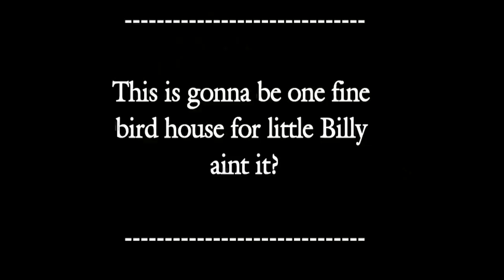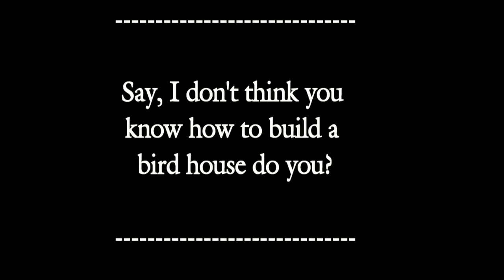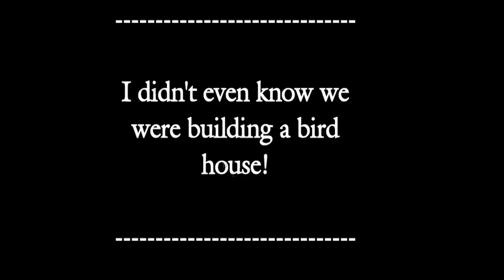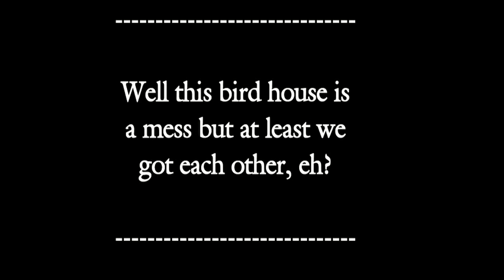A Hard Days Work (2007)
In celebration of the film "The Artist" winning best picture at the Oscars (the first silent film to do so since 1929), we present a classic video from the Ivan Panda Productions archives, "A Hard Days Work"  Starring Shooter McQueen and Shoddy Maxwell as two men on a mission to build a birdhouse with disastrous results. Taken from the 2007 film The Yooper Chronicles 3 by The Brothers Ripley.